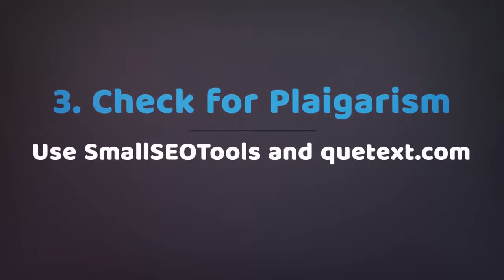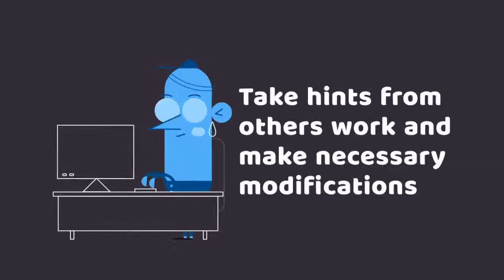8 Easy Steps To Improve Your SOP - MS in Germany™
The Statement of Purpose (SOP) also known as Letter of Motivation (LOM) is the only document that tells your personal story to the admission committee. This carries information about your motivation, interests, ideas, future plans, etc. In many cases, a compelling SOP will easily put you ahead of your peers. Here are few tips from MS in Germany™ on improving the quality of your SOP.

SPELLING, GRAMMAR, PUNCTUATION CHECKER TOOLS